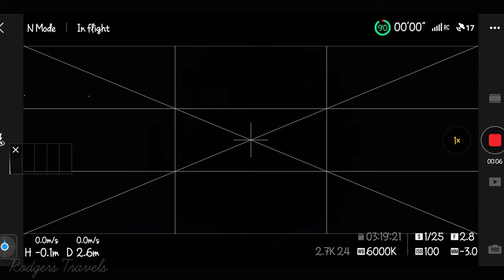DJI Mini 2 SE Night Flight - How Good is The Camera?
First night flight with the DJI Mini 2 SE, Photos came out really well in my opinion!

2) Like the video 😉
3) Enjoy life ❤️

Other channels

DJI night flight
DJI Mini 2 SE night flight
DJI Mini 2 night flight